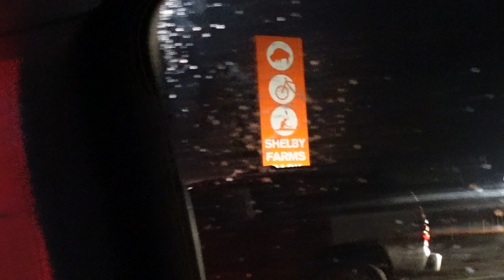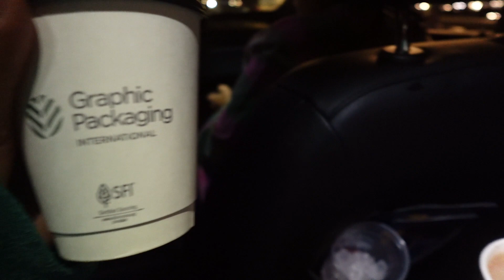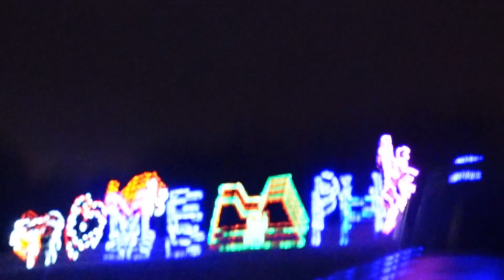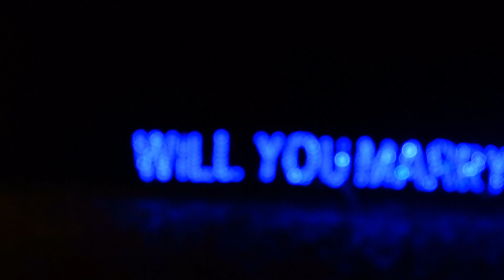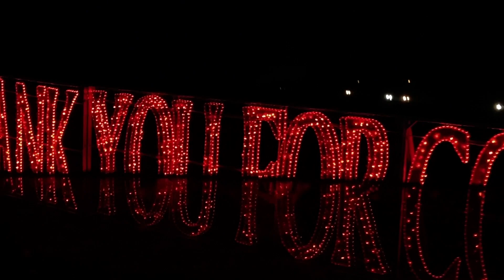Memphis Starring Night Lights Vlog | Vlogmas Day 9